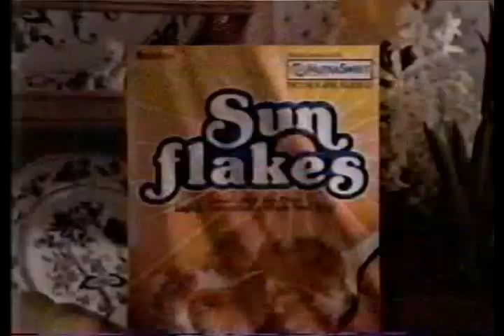Sun Flakes - Commercial Classic 1985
Sun Flakes cereal with NutraSweet, circa March 1985.